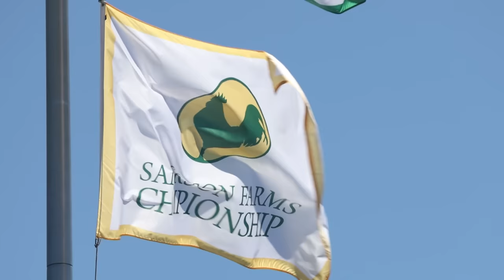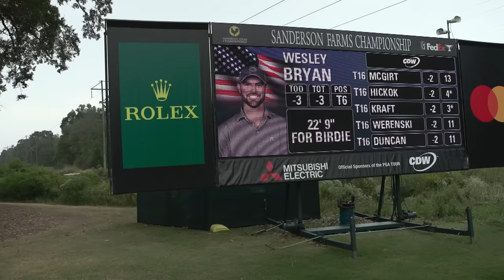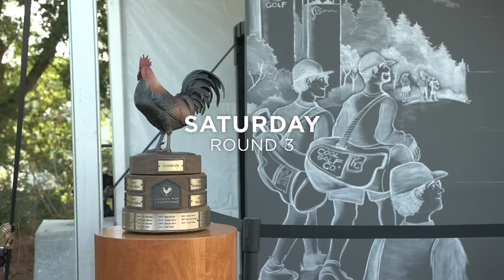The Turn | Sanderson Farms | An Inside-the-Ropes Docuseries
In Episode 2 of The Turn at the 2023 Sanderson Farms Championship, follow Ryan Palmer, Wesley Bryan and Harrison Endycott on their journey to secure PGA TOUR status for 2024, as they compete in the newly formatted FedExCup Fall. This inside-the-ropes docuseries from PGA TOUR Originals chronicles their attempts to improve their FedExCup standings during the seven-event FedExCup Fall.